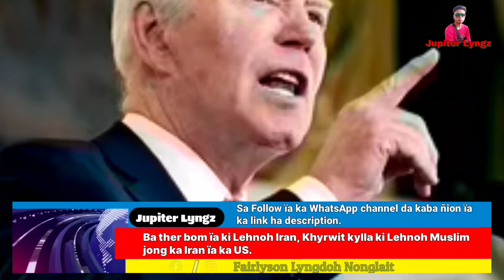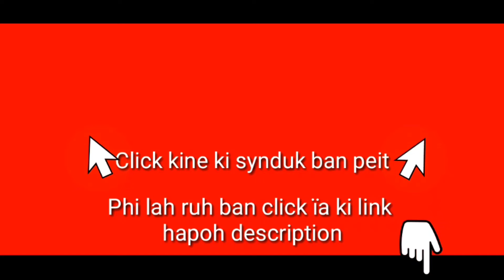BA THER BOM ÏA KI LEHNOH IRAN, KHYRWIT KYLLA KI LEHNOH MUSLIM IRAN ÏA KA US | KHASI VIDEO